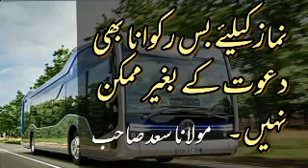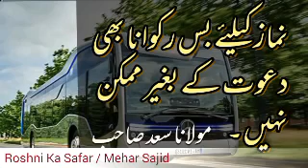Dawat Waly k sath ALLAH ki madad Hazrat G Maulana Saad SB